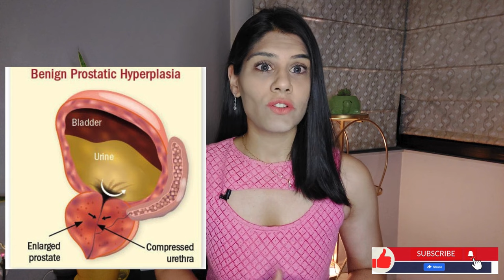Men's Health Alert: 6 Foods to Avoid in Diet To Treat Enlarged Prostate (BPH) Symptoms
Enlarged Prostate? Watch This Before You Eat! (Diet Tips for Prostate Enlargement Symptoms Treatment)

Struggling with frequent urination, trouble starting your stream, or that nagging feeling you haven't fully emptied your bladder? These could be signs of an enlarged prostate, also known as Benign Prostatic Hyperplasia (BPH).

While there's no cure-all diet for BPH, certain foods can irritate the prostate or worsen symptoms. This video dives deep into what foods to avoid for better prostate health and BPH management.

You'll learn about:
The connection between diet and Prostate Enlargement (BPH) symptoms treatment
Top foods to limit for prostate health (red meat, dairy, alcohol, and more!)
Prostatitis symptoms and treatment
Why these foods might worsen BPH discomfort
Importance of consulting a doctor for a personalized BPH treatment plan